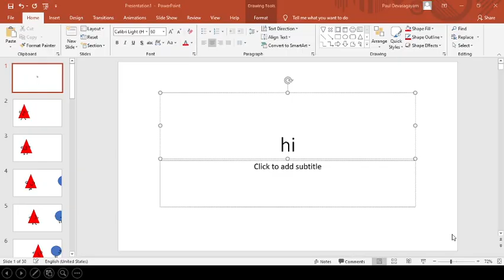Battle For Bobux - Episode 1 - Find da box